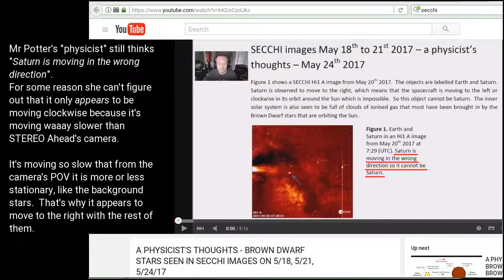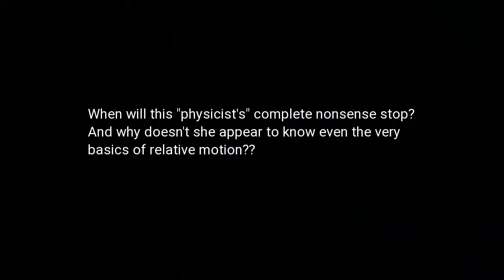Planet X News physicist sees more Brown Dwarf Stars!!!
Once again the "physicist" shows that she doesn't know anything about relative motion and what REAL objects are out there in space.
She still can't figure out why Saturn moves to the right and since she doesn't know what the Lagoon nebula looks like she immediately jumps to the conclusion that it's yet another of her "Brown Dwarf Stars".